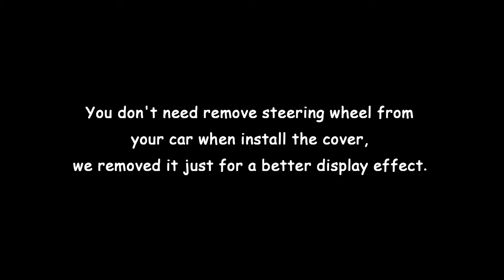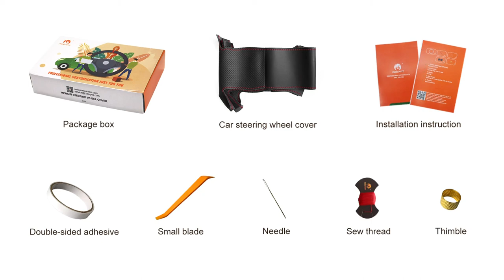MEWANT --- for Honda Civic CRV Odyssey Car Steering Wheel Cover Installations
Material introduce:
Black Suede + Red Strip + Red Thread

This cover suit for models:
for Honda Civic 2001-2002 / Odyssey 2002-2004

Installation tool needed (MEWANT will send you tool together with cover):
1 * Needle
2 * sew thread (sewing the steering wheel cover)
1 * Double-sided adhesive (fix the cover leather position, not necessary, you could also choose not to use it)
1 * Small blade (tuck extra leather into steering wheel)
1 * Thimble (protect your hand)
1 * Installation instruction